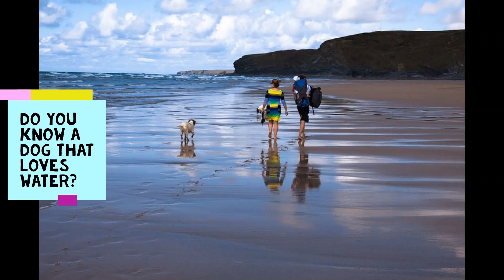We will walk with God Music Video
Shetland Church of Scotland Sunday Worship 26 April 2020
The Road to Emmaus
Part 4